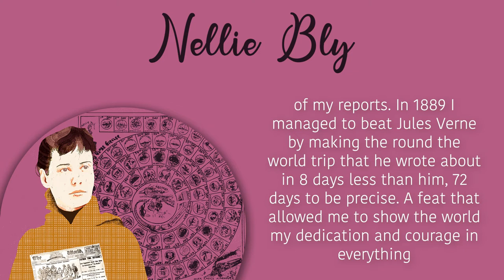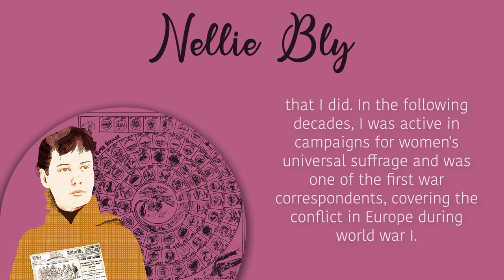Nellie Bly, promoter of innovation in investigative journalism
The exhibition "Women, promoters of innovation" adds to its gallery fifteen women who have had a lot to say in their field of knowledge, such as Nellie Bly, promoter of investigative journalism and whistleblowing at the end of the nineteenth century. Fifteen CEU UCH students lend their voice to these great women: listen to them and let their voice be heard! An exhibition organized by the Library-CRAI and the Equality Unit of the CEU Cardenal Herrera University, on International Women's Day.